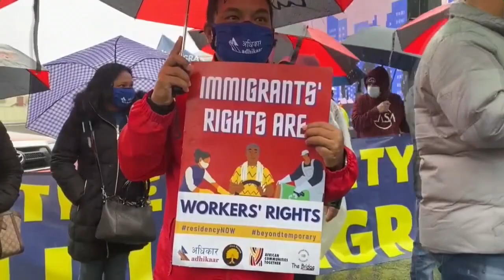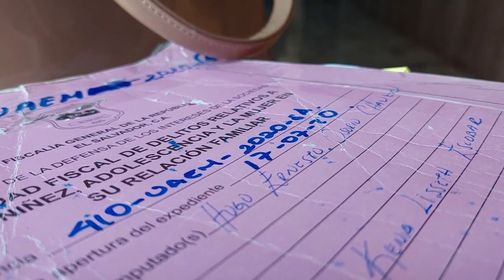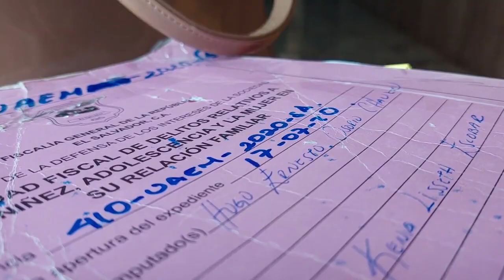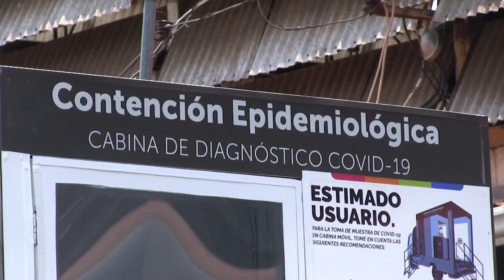Noticiero LPG 11 de noviembre: EUA extiende TPS hasta el 30 de junio de 2024 a El Salvador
El Departamento de Seguridad Nacional de Estados Unidos (DHS, por sus siglas en inglés) anunció este jueves la extensión del Estatus de Protección Temporal (TPS, por sus siglas en inglés) para El Salvador, Haiti, Nicaragua, Sudan, Honduras y Nepal hasta el 30 de junio del 2024.

¡Visítenos!